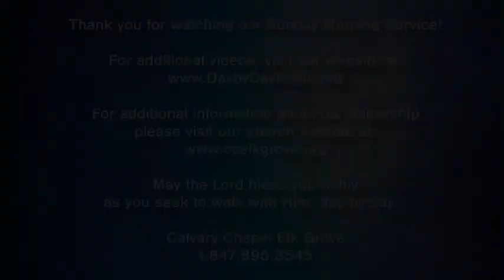SSV-007-John 1:14-18 Will the Real Jesus Please Stand Up-Part 6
007-John 1:14-18
Will the Real Jesus Please Stand Up-Part 6
10-8-17

Join Pastor Phil Ballmaier of Calvary Chapel Elk Grove as he begins a new Sunday Morning Series in the Gospel of John.

Pastor Phil shares Part 6 in a message entitled, "Will The Real Jesus Please Stand Up?"

Calvary Chapel Elk Grove is a non-denominational fellowship located in Elk Grove Village, a northwest suburb of Chicago in Illinois.